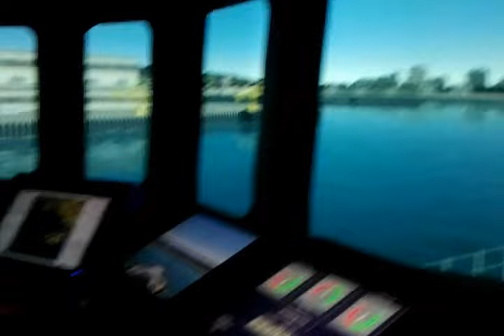Arriving Pearl Harbor aboard a Canadian warship simulator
Monty bringing us safely into Pearl Harbor aboard a Canadian warship simulator.
Thanks to: Naval Officer Training Centre (NOTC Venture), Esquimalt, BC, Canada